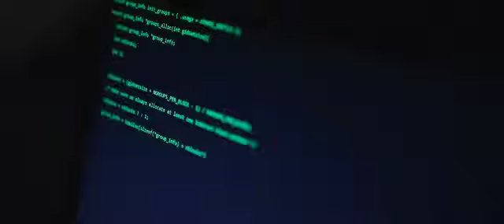Be the exception. [Technium Trailer]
You hope your information is confidential, highly available and retains its integrity. But there’s someone working overtime to disrupt this fantasy. Fortunately, you hired Technium, the Information Security team that never sleeps.